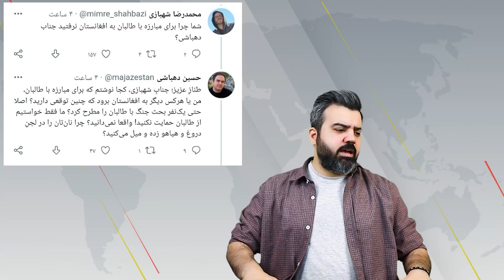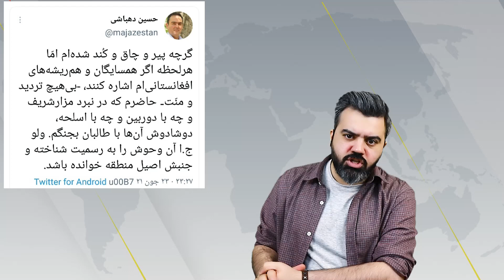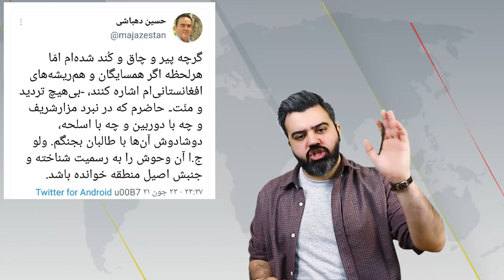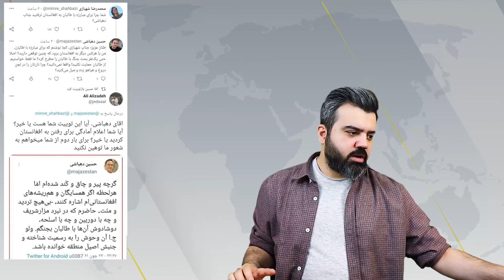اقامه نماز طالبان به امامت مرزبان ایرانی و دعوای جنجالی دهباشی در ماجرای طالبان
در روزهای گذشته و به بهانه انتشار تصویری که مرزبان های ایران و طالبان را در حال اقامه نماز به امامت یک روحانی ایرانی نشان میدهد ، دوباره مسئله طالبان داغ شده است. در این میان دعوایی هم بین برخی کاربران توئیتر و حسین دهباشی رخ داده که بخشی از آن را خواهید دید.